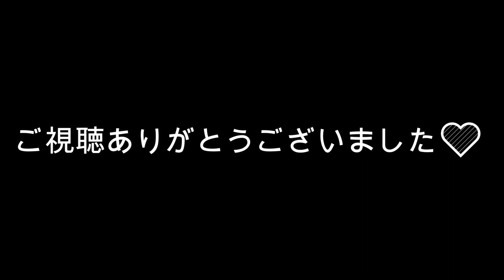「スパイクの位置に困惑」 まざーの歴史#56 [MOTHER3 / REJECT]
valorant大好きおじさん、
プロeSportsチーム「REJECT」のSTREAMER部門に所属しているMOTHER3です！

名前 : MOTHER3
誕生日 : 1994年12月21日
出身地 : 大阪

00:00 まざーの歴史
01:00 チャンネル登録宜しく